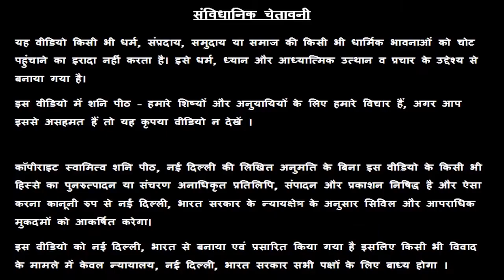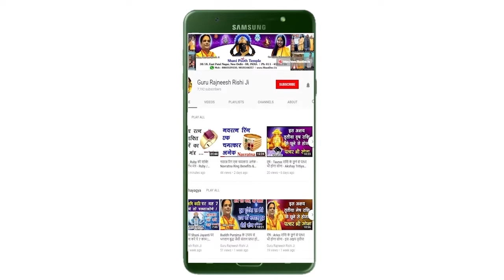Vrish Rashi - Aaj Ka Vrish Rashifal - वृष राशि - आज का वृष राशि फल - स्वामी राज ऋषि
सर्व मनो कामना सिद्ध रुद्राक्ष माला के ऑनलाइन खरीदने के लिए लिंक -

प्रिय भगतगणो,

हमारा यह वीडियो 17 September की वृष राशी, Vrish Rashi, Taurus Rashi, Vrishabh Rashi, आज के वृष राशिफल, Vrish Rashifal, Taurus Rashifal, Vrishabh Rashifal ,  आज के पंचांग एवं आज के राहु काल के बारे मैं आपको जानकारी देने के लिए बनाया गया है, इस वीडियो में दी गयी जानकारी आपकी चंद्र राशी के ऊपर आधारित है. जैसा कि आप सभी जानते है कि प्रत्येक वयक्ति के गृह उसकी जन्म कुंडली के अनुसार अलग अलग होते है, अतः आप को किसी कार्य विशेष अथवा परेशानी के लिए अपनी Janam Kundli / Horoscope / Birth Chart  किसी  Famous Astrologer  या Best Astrologer  को दिखाकर परामर्श करना चाहिए या आप हमसे फ़ोन- मोबाइल नंबरों पर  – 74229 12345, 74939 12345, 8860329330, 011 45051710, 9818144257 पर संपर्क कर सकते है